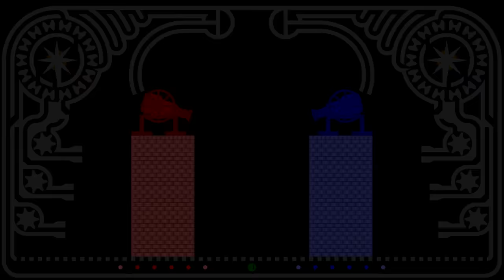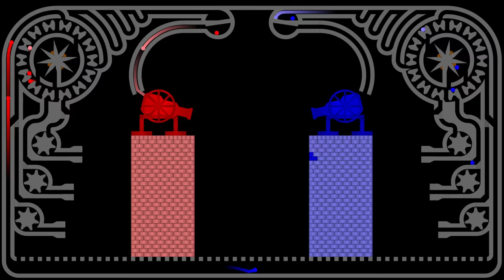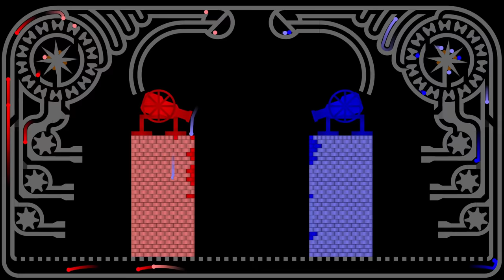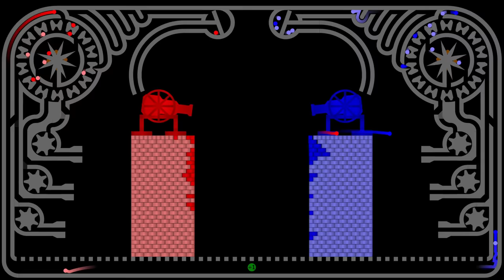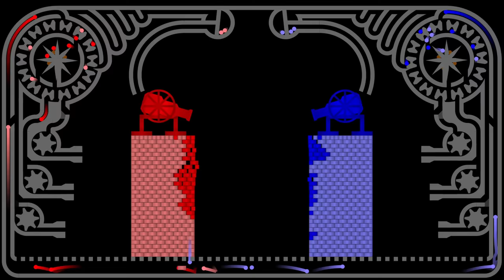Castle Destruction 8 - Marble Race in Algodoo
Castle Destruction 8th.
Which will be the winner, Red or Blue?

This idea (fused block & unfused block) was suggested by Kyle Brown in the comments.